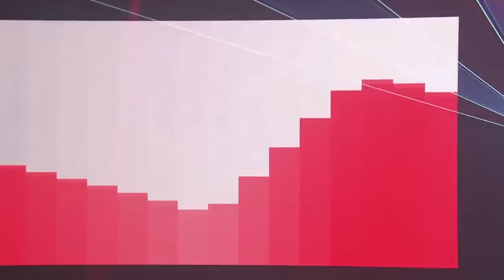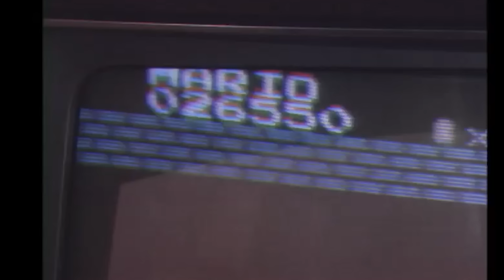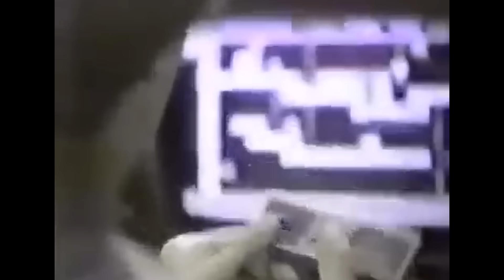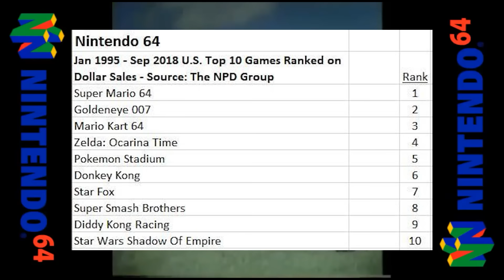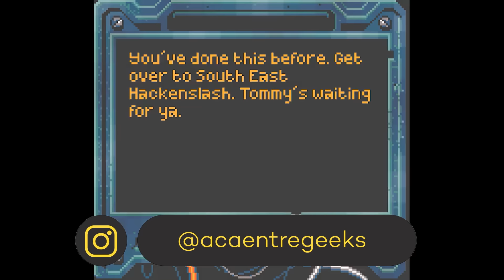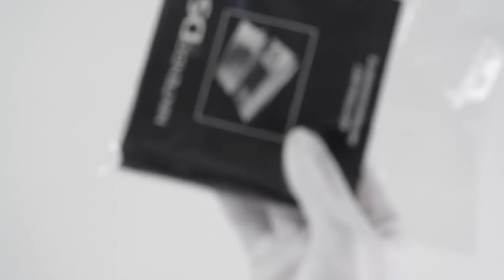Los Intentos de Nintendo por Llevar GTA a sus Consolas